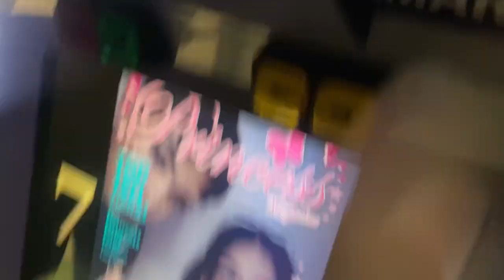UN DIA CON UN SEGUIDOR (Esto paso) | Ximena Herrera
Mis amores espero les guste demasiado este video, fue un dia super increible nos divertimos demasiado! LOS AMAMOS